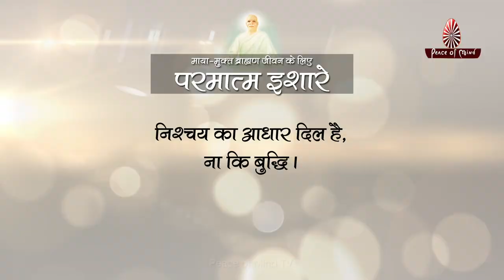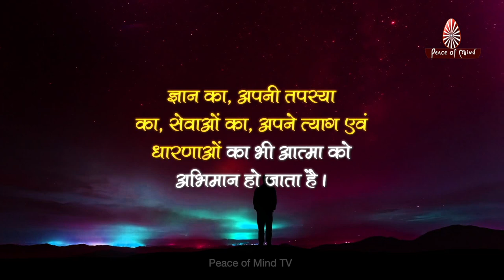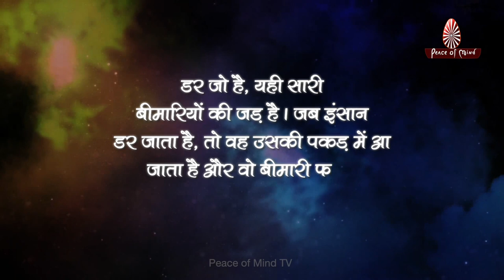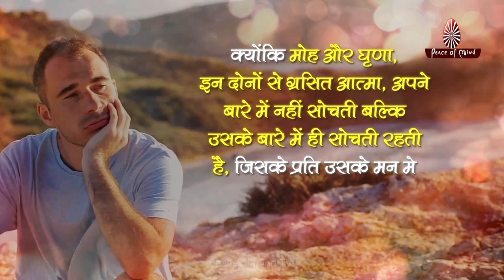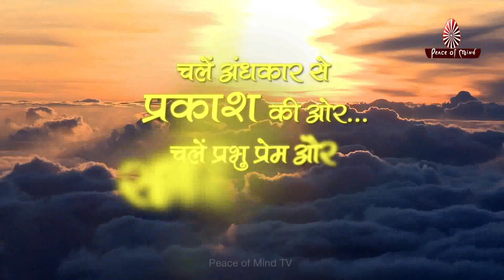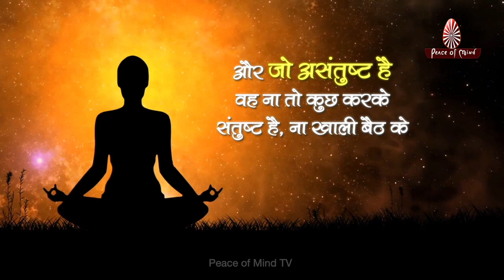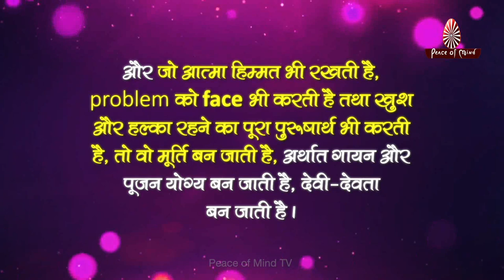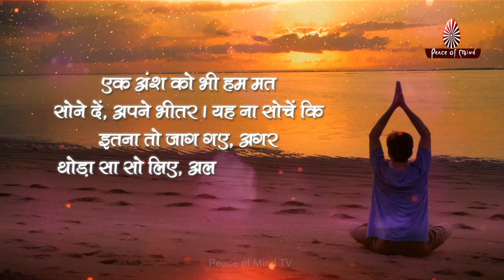गीतों संग सुनें ज्ञान की बात | Thoughts & Songs | bksongs | Peace of Mind TV | Brahma Kumaris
ज्ञान की बात, गीतों के साथ।